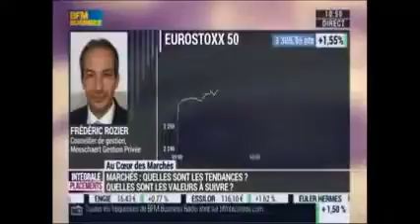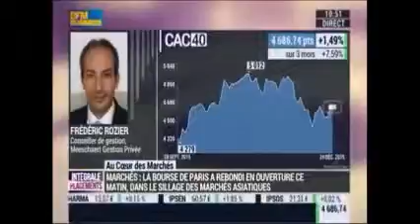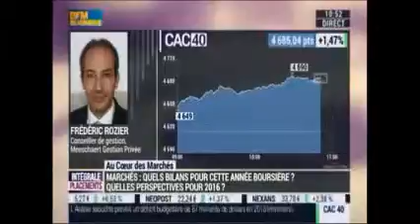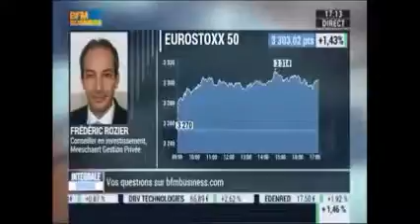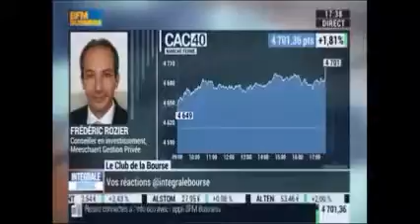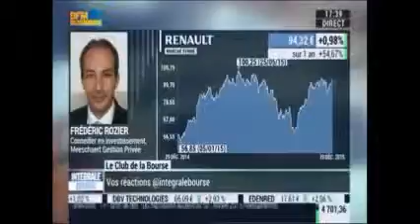Frédéric Rozier - BFM Business - 29 décembre 2015